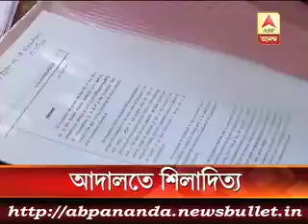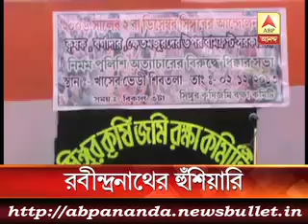3 মিনিটে এই মুহুর্তের বড় খবর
CPM likely to boycott special session to commemorate 75th year of state assembly.